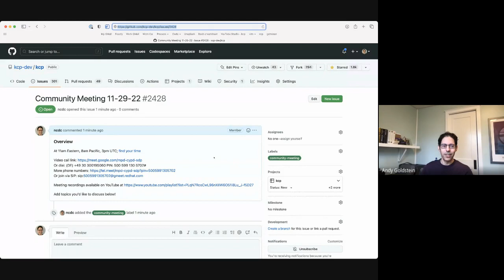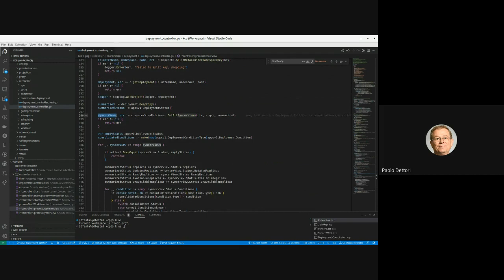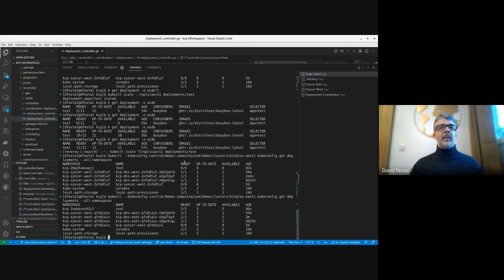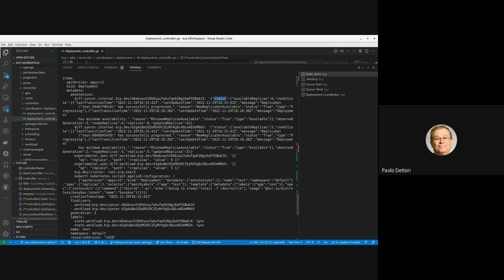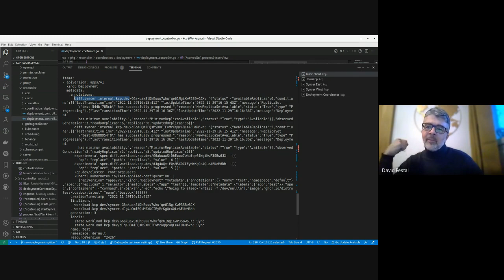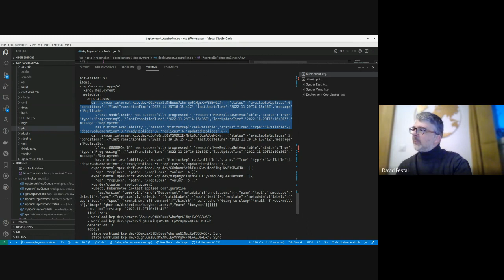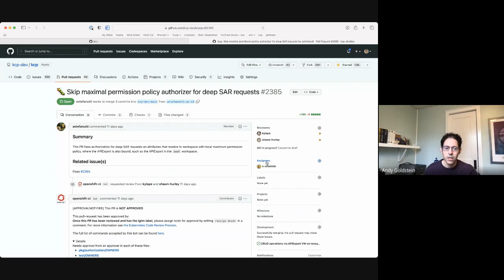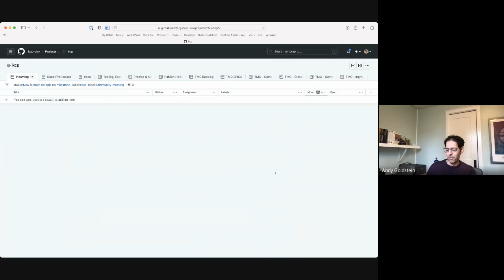Community Meeting, November 29, 2022